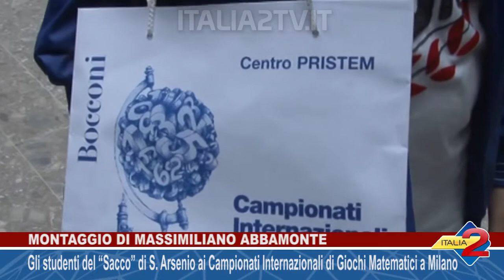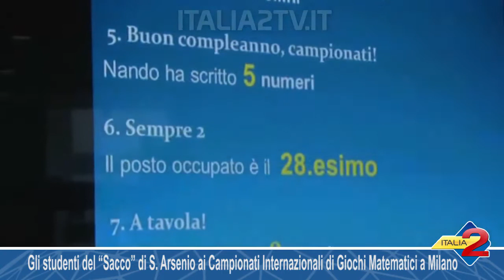Gli studenti del “Sacco” di S Arsenio ai Campionati Internazionali di Giochi Matematici a Milan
Gli studenti del “Sacco” di S  Arsenio ai Campionati Internazionali di Giochi Matematici a Milan0 16/05/2018